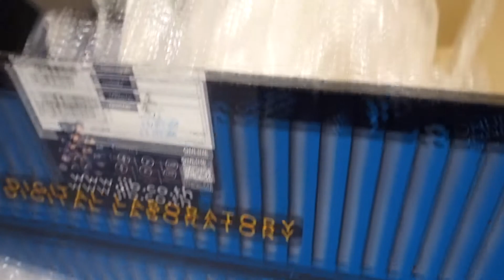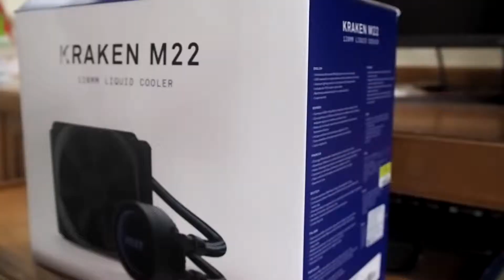รีวิวเจ้า kraken m22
สนใจอุปกรณ์ผ่ากระดองหรือซิลิโคน TF8ต้องร้านขายอุปกรณ์ผ่านกระดอง CPU

หาการ์ดจอมือสองถูกๆคุณภาพดีต้องร้าน i Chill Shop
สเปคคอม live
CPU Intel Core i5 8400
M/B Z370 Aorus ultra gaming 2.0
RAM G.skill trident z rgb 16GB DDR4 Bus3000
GPU Asus GTX 1060 6gb strix
PSU CoRsair 750W 80+
SSD 240 GB M.s
CASE antec df-500 rgb
Cooling kraken m22